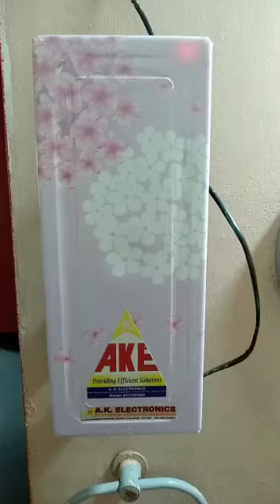Touch less Automatic Hand Soap/Sanitizer Dispenser - Fight Covid-19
Touch less Hand Soap_Sanitizer Dispenser
You will be completely in peace of mind if go with this.
1. Tank Capacity: 1 Liter.
2. Uses 0.5ml to 1ml for each use giving up to 2000 times dispense for single fill.
3. Touch less Detection Range: greater than 3 inches.
4. Easy Operation and Refill.
5. Built in power supply (no external adapter).
6. Works 24*7 (Consumes very less power).
7. Provision to see remaining liquid soap/sanitizer.
8. Warranty six months (Make in India).
9. Useful for banks, hotels, restaurants, home, office, hospital, clinic, shops etc.
10. Can be used for Sanitizer or Liquid Soap Dispenser.
11. Very useful for Elderly people and small children.
12. Total hygienic and Effective in COVID-19 prevention.
13. Tried and tested product with satisfied customers, put before you after rigorous testing.
14. No compromise on quality.
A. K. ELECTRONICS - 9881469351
✨ BE INDIAN BUY INDIAN✨